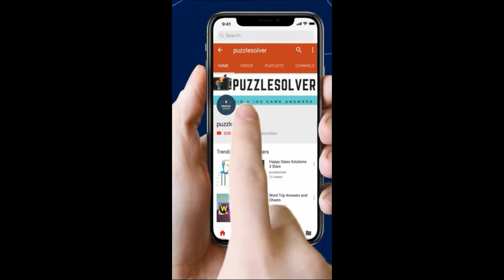Cut It Level 153 - 3 Stars